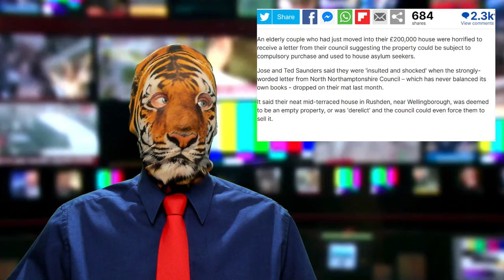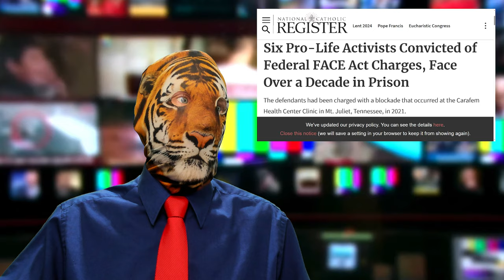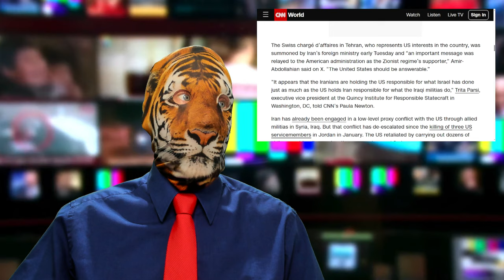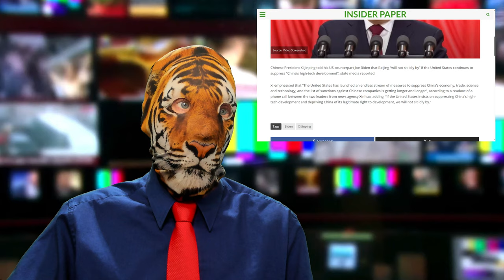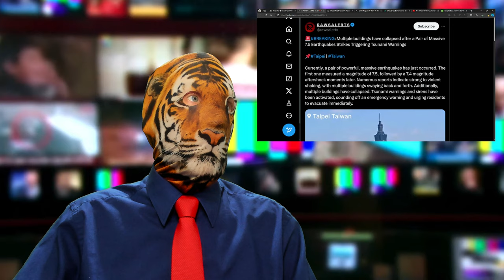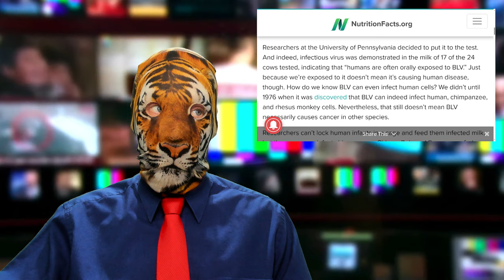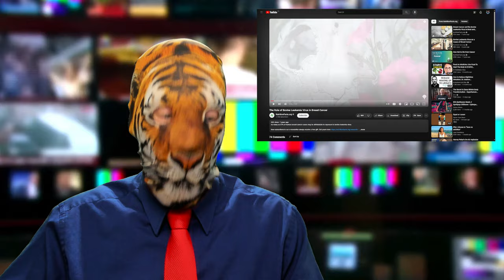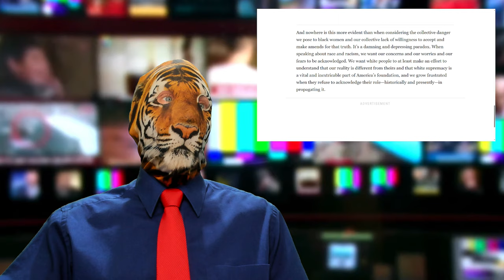Compelled to Sell?? Iran v. Israel!! Taiwan is Shaking!? The White People of Black People?!